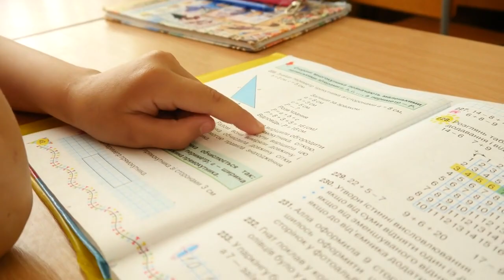Black Man Holds White Baby, Close Look Tells State Of ‘Race relations’..